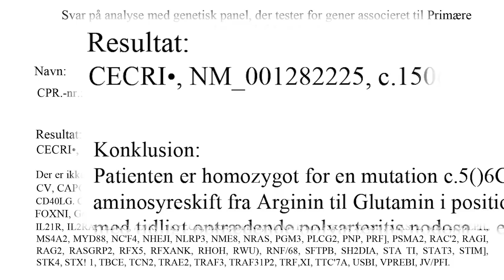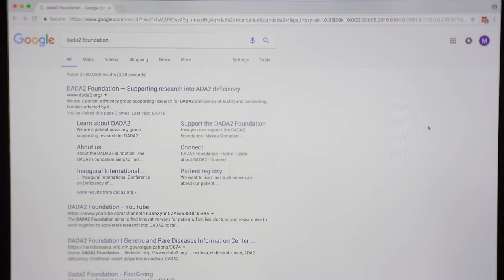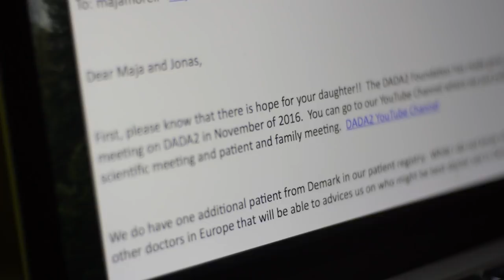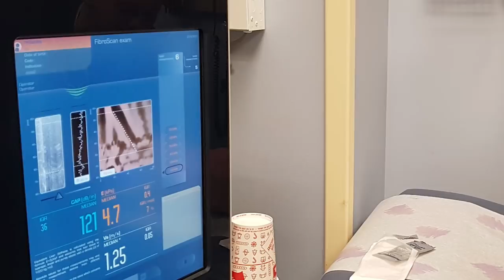Morrell Thomsen Family story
Maja & Jonas Morell Thomsen tell the story of how finding the DADA2 Foundation saved their daughter's life.